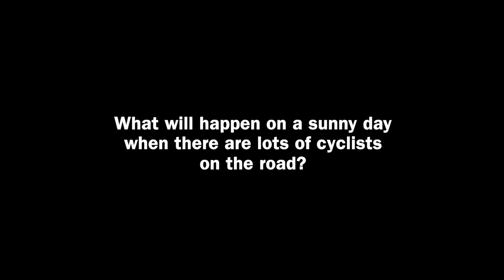Horse Drawn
What's it like in Stanley Park with the horse drawn carriage and the single lane?